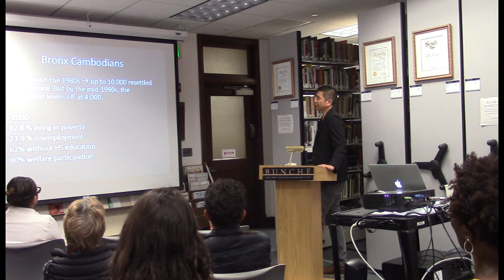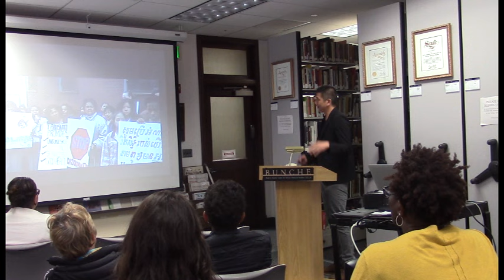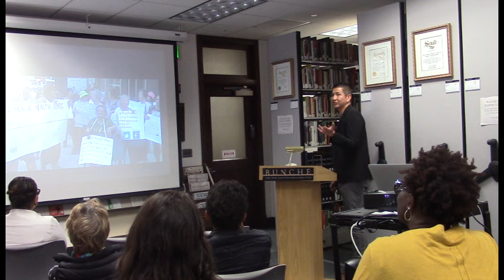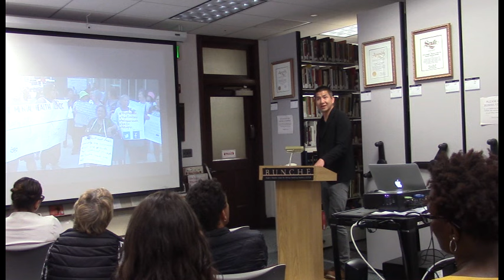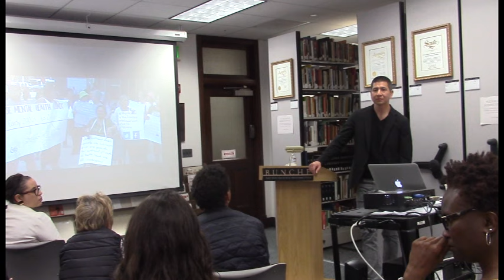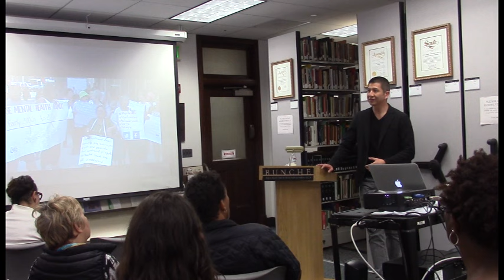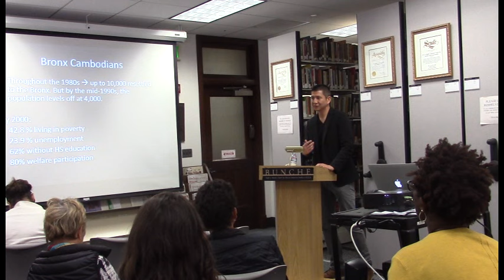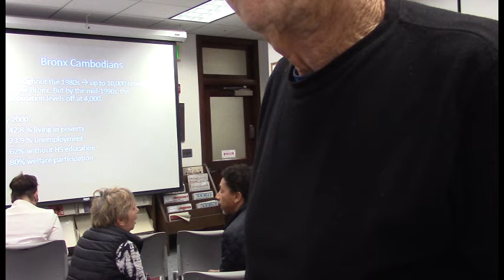COT: Eric Tang, "Displacement from Gentrification Research"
Eric Tang is an Assistant Professor of African and African Diaspora Studies at the University of Texas, Austin. Dr. Tang researches on past and present racial segregation—more specifically, displacement caused by gentrification—in Austin, Texas. The video documents his research talk at the UCLA Bunche Center for African American Studies on April 6th 2016.